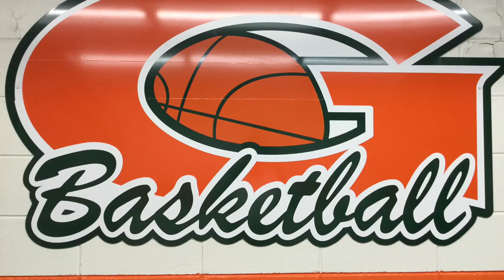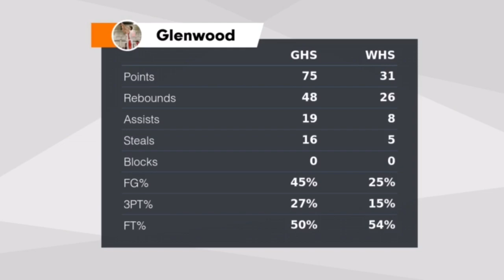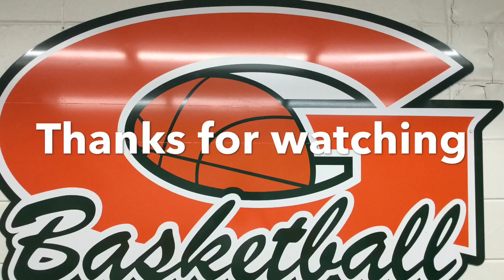In the Pit 7